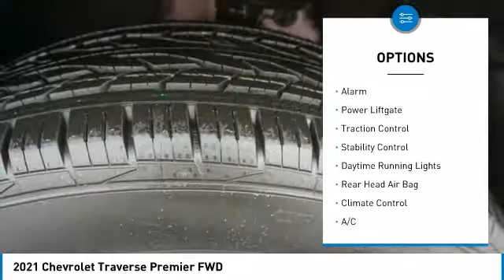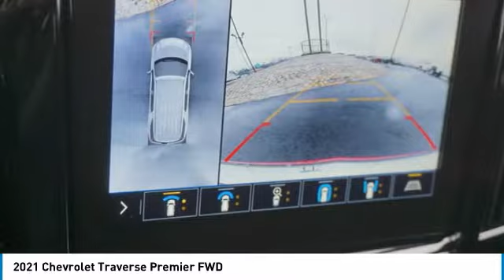2021 Chevrolet Traverse Alcoa TN 137188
2021 Chevrolet Traverse Premier FWD

West Chevrolet
3450 Airport Highway

Pick up this Red 2021 Chevrolet Traverse, available today at West Chevrolet. This could be the one you've been searching for.